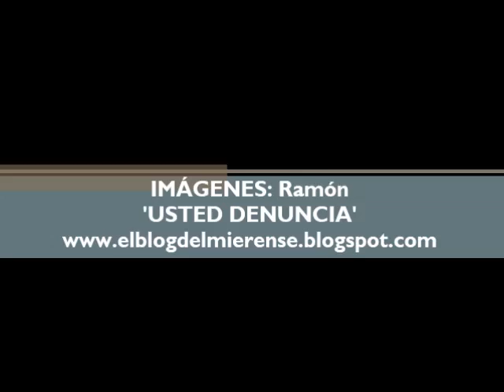Debería limpiarse el empedrado del Puente La Perra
Empezamos de la mano de Ramón, que nos traslada hasta un lugar conocido por todos los mierenses: el Puente La Perra. "por mi profesión entiendo bastante de empedrados, suelos y demás y me llama la atención la dejadez que presenta desde hace ya varios meses el emblemático Puente de La Perra, tanto a nivel de mobiliario urbano como a nivel de suelo... ¿Nadie se ha fijado cómo está el empedrado? ¡Deberían limpiarlo ya! ¡No entiendo a qué están esperando! ¿A que se haga un jardín sobre el puente? ¿Acaso no saben que puede ser perjudicial para las propias piedras y baldosas del suelo?".